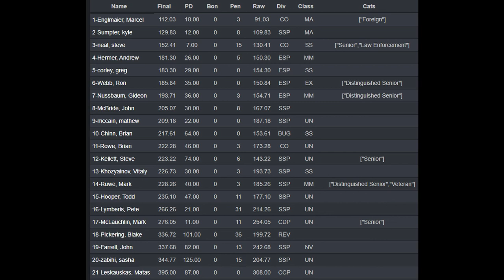Going Postal: IDPA at ISA - Jan 2020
Interlake did the IDPA Postal Stages.

Video stages are out of order from how we actually shot them.

I decided to add in 2 bonus stages with 22rounds. I did that because the IDPA stages are stand&deliver and that tends to make all of us really bored. To add some value I made higher round count stages to mentally derail folks and make it more fun. Obviously I derailed myself in the process of trying to go fast and forgot my entire round dumping strategy on the 2nd bonus stage. Everybody proceeds to laugh.